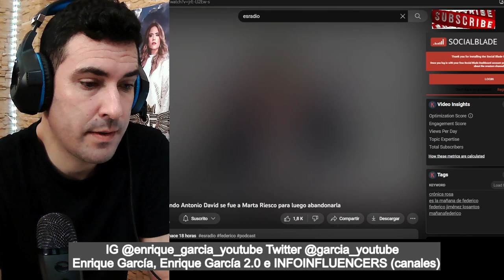ASOMBROSO REPASO de Beatriz Miranda a Antonio David Flores en la mañana de Federico